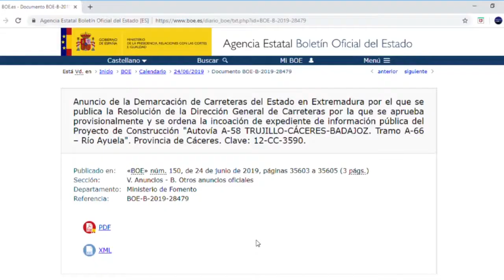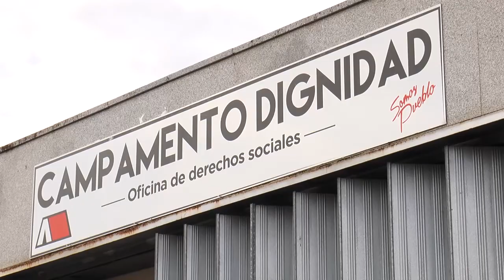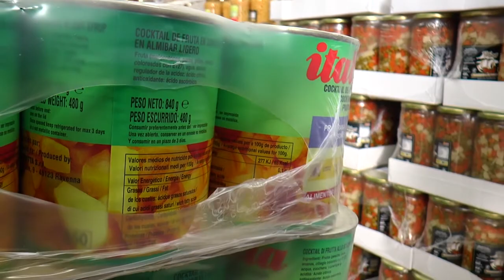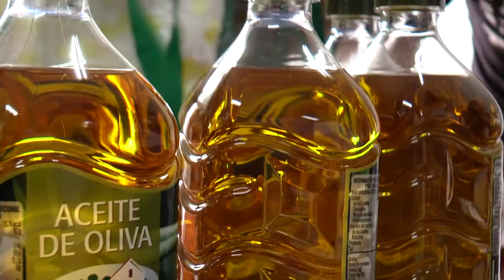TVEX 24-06-19 FLASH NOTICIAS 1124